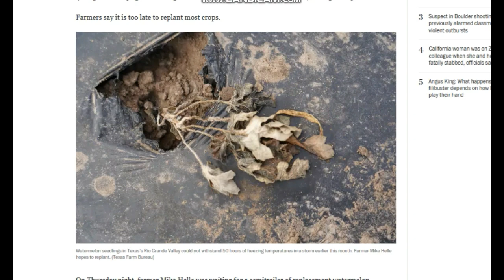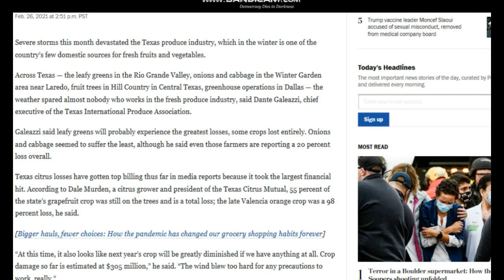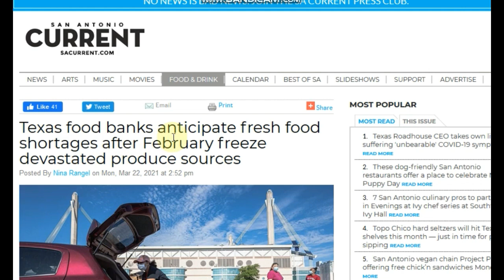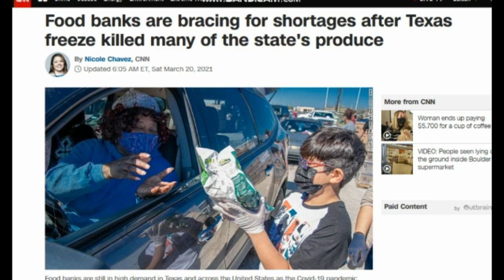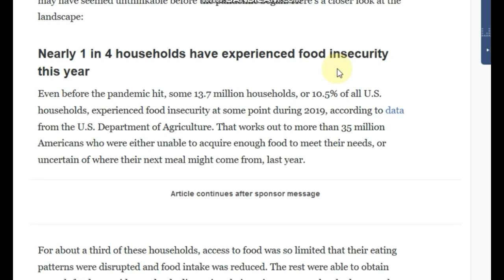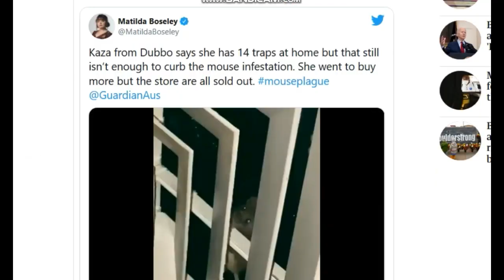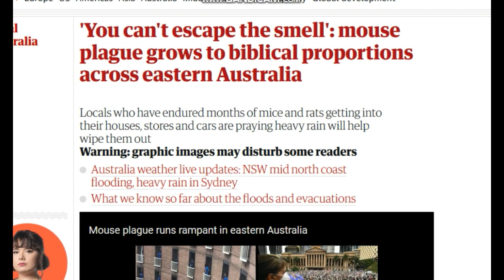FOOD BANKS PREPARE FOR DEVASTATION, MOUSE PLAGUE, RISING FOOD AND GAS PRICES COMING, STIMULUS CHECKS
Severe damage to crops in the USA are leading food banks to brace for food shortages. The need to import more food will increase but strange things are happening across the globe, including a mouse plague, that should lead us to take extra precautions and prepare for rising prices and more shortages.
Food banks are bracing for shortages after Texas freeze killed many of the state's produce

Texas freeze killed winter produce, with some food prices expected to spike

Come back again for the latest economic / financial news, U.S. economy, global economy featuring several reports each week discussing: the stock market, money matters, financial news, housing market report, economic collapse, recession watch, unfolding financial crisis, preparing for the next economic decline, debt crisis, bank crisis, market crash, investing, and much more.